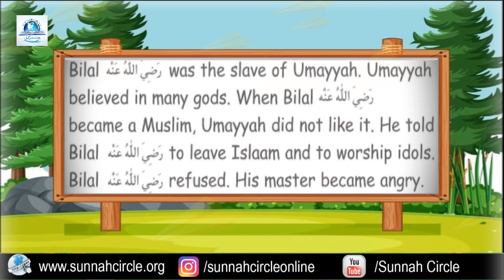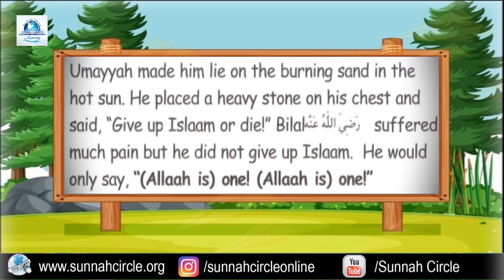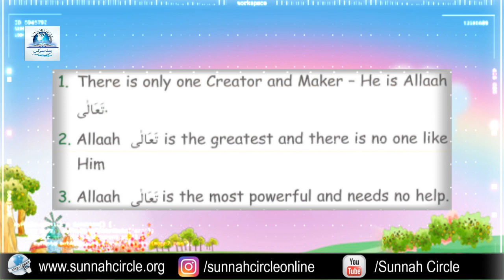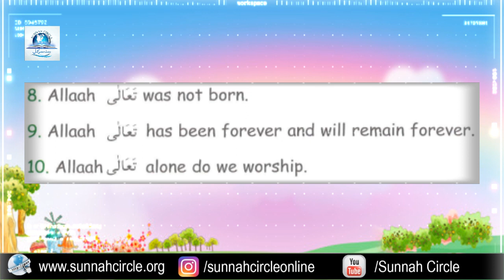Aqida Level #1 || Lesson #1 || Tas-heel Series with || Muhammad Taqi || Sunnah Circle Production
Asslamolikum wr wb
 We are a Canada-based organization which provides Islamic scholars who are well-grounded in a tradition based on the Quran and the Sunnah of the Prophet Muhammad ﷺ as understood by the Sahabah (R.A) and the Ulama. We are firmly upon the belief of the Ahl-Sunnah Wal Jama’ah, and all our instructors are followers to the famous Islamic school of laws named after their respective Imams: IImam Abu Hanifa Nu’man Ibn Thabit, Imam Malik Ibn Anas, Imam Muhammad Ibn Idris al-Shafi’i and Iman Ahmad Ibn Hanbal (May Allah have mercy on all of them). Our curriculum is based on the Hanafi Fiqh.
OUR VISION
Our vision is to ensure that an Islamic environment exists here at Sunnah Circle, according to the Qur’an and Sunnah and following the footsteps of beloved companions of our Prophet Muhammad ﷺ . Our goal is that our future generations should be well educated and knowledgeable Muslims who fear Allah and apply the Sunnah and teachings of the Prophet Muhammad (S.A.W) in their daily lives and become better Muslims as well as role-models for their families and communities.

OUR MISSION
Our mission is to provide Islamic teachings and we believe in the growth and development of an Islamic environment where students strengthen their Emaan and have the right Islamic education. We want the students to get Islamic education from knowledgeable teachers and to make sure the students know what the importance of Emaan is and have a strong moral character.

WHY SUNNAH CIRCLE
Sunnah Circle has many opportunities where your child(ren) can get educated and learn more about our Deen and Islam. As you know, there are many fitnas in this world, so we are here to provide you with authentic Islamic education on-site and online.